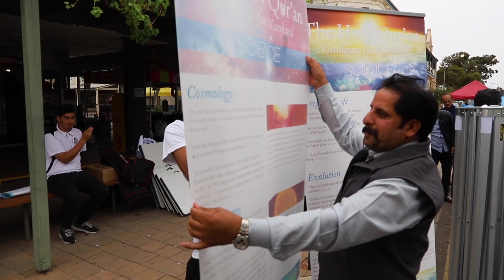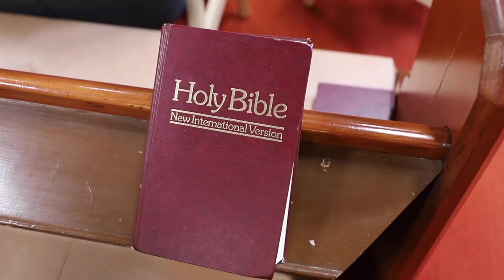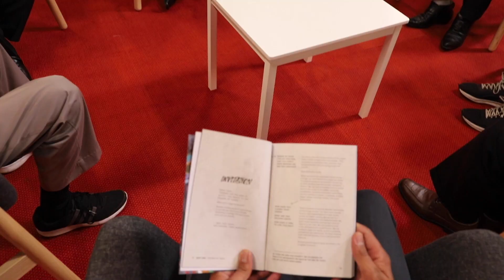True peaceful message of Islam travels through Australia